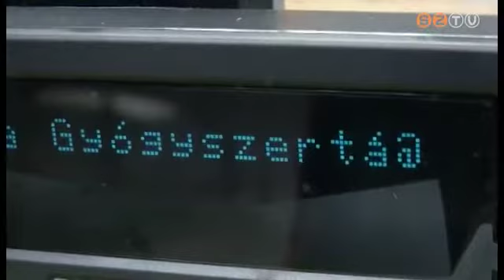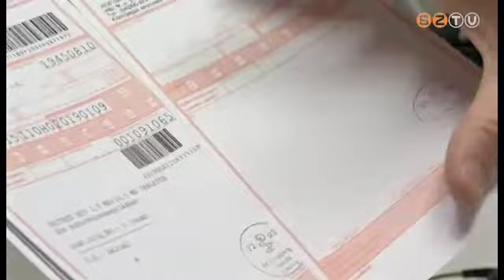E-recept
Az eredeti tervekkel ellentétben ebben az évben még biztosan nem szűnnek meg a papíralapú vények. Bár az orvosok már egy éve elektronikus receptet írnak, a betegnek kötelesek úgynevezett felírási igazolást adni. Erre a patikában van szükségünk, ha nem a saját gyógyszerünket akarjuk kiváltani.